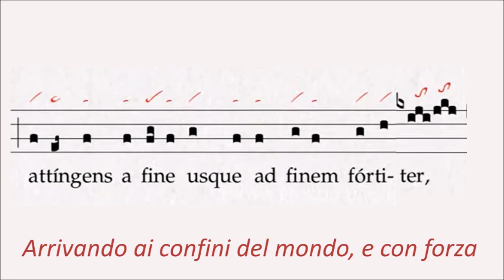Novena di Natale - 1 brano: Antifona O Sapientia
1 Antifona: O Sapientia
Segui anche:
Instagram e Facebook 📱 donboscoland.it